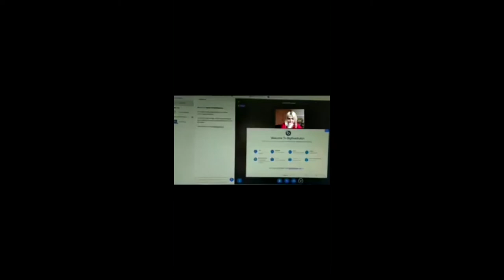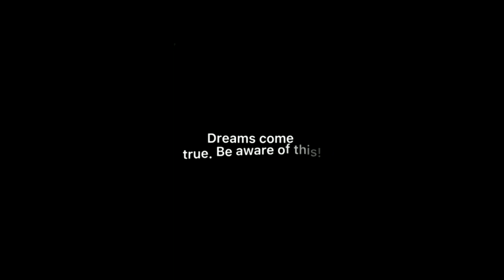Golden Time Distant Festival | 22 Season | Olga Guro Frolova | GT22-8632-5041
Имя участника или коллектив: Olga Guro Frolova

Страна: Russia

Название конкурсной работы: School time is so much fun!

Педагог: Olga Guro-Frolova

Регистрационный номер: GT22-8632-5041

Номинация: Режиссер постановщик

Возрастная категория: смешанная

22 Season

Facebook Olga Guro-Frolova, Instagram guro_2332

Участие в других конкурсах и фестивалях / творческие достижения: The winner of the Macmillan competition in the category "Best cast" ,the winner of the competition of theatre groups "Talents of Russia" ,etc